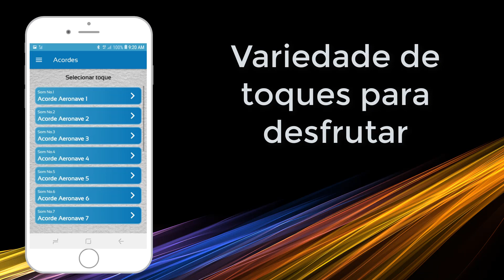Toques de aeronaves, sons de avião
vídeo mostrando como usar o aplicativo Toques de aeronaves, sons de avião